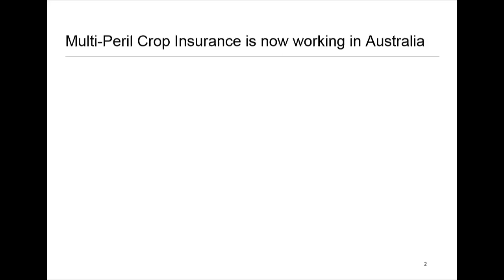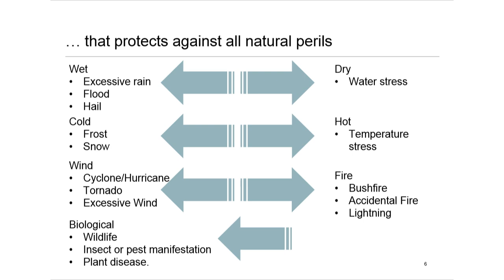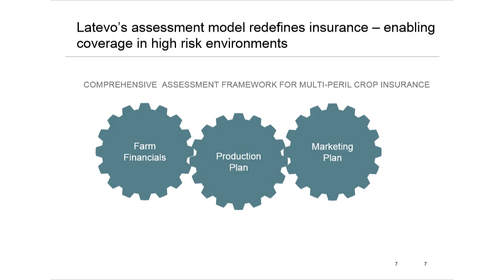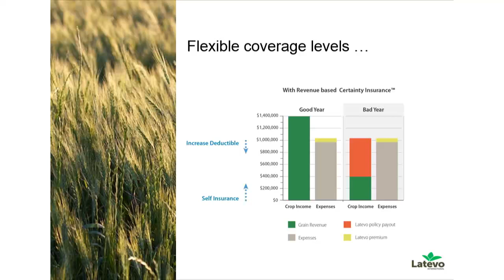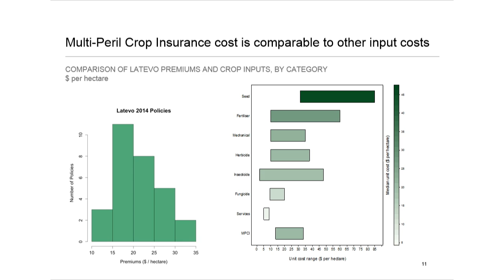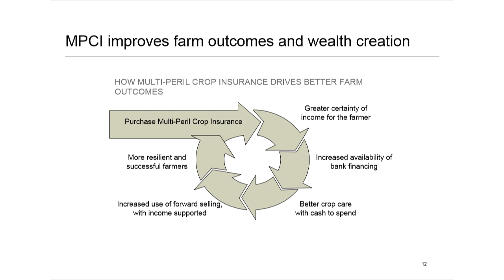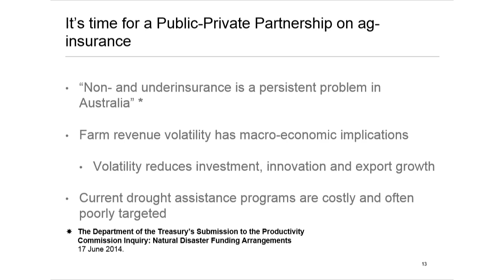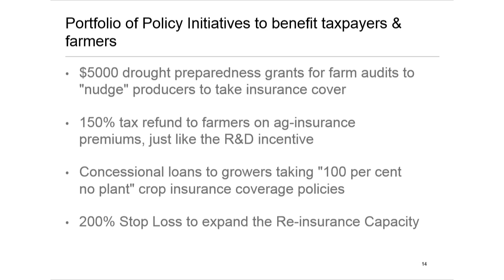Managing risk in primary industries: Andrew Trotter, Latevo International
Andrew Trotter, Latevo International - Mitigating catastrophic risk in Australian agriculture​